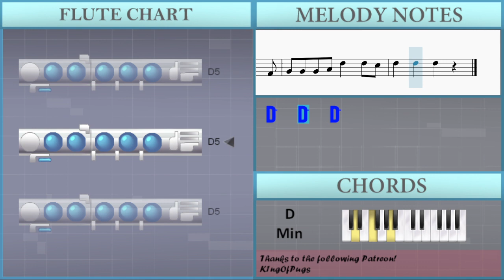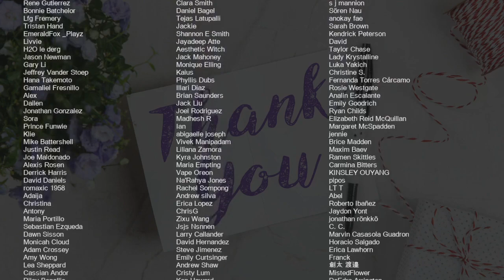SUPER EASY: How to play Flower by Jisoo on Flute (Tutorial)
Comment and let us know how the videos have helped you. It keeps us going! :)The easiest way to learn how to play Flower (SUPER EASY) by Jisoo on the flute. It's a flute tutorial for Flower (SUPER EASY) by Jisoo.

EasyMusicLesson teaches you to play the your favorite instrument, through easy and simple animation so that you too can learn how to play Flower (SUPER EASY) by Jisoo on the flute easily. A flute tutorial with visual animation graphic.

Chords of Flute arrangement:
D Min   D Min   A Min   Bb Maj   C Maj   C Maj   D Min   C Maj
G Min 7   C Dom 7   A Min 7   D Min 7   G Min 7   C Dom 7   D Min
D Min   D Min   A Min   Bb Maj   C Maj   C Maj

Melody notes of Flute:
C5 G5 F5 E5 C5
D5
D5   F5   D5   D5
D5   D5   D5 C5 A4 G4
A4   C5   A4
C5   C5   C5 Bb4 A4 F4
G4   G4 F4 A4
A4   C5   A4   F5 E5
D5   D5   D5 A5 G5 F5
E5   C5   C5
C5   C5   C5 G5 F5 E5
F5   D5   D5
E5   C5   C5
G4 G4 G4 A4 D5   D5 C5
D5   D5   D5
G5 G5 A5 G5 G5 F5 F5
E5   D5   Bb5 A5   F5
E5   D5   Bb5 A5 F5 G5
E5   D5   Bb5 A5   F4